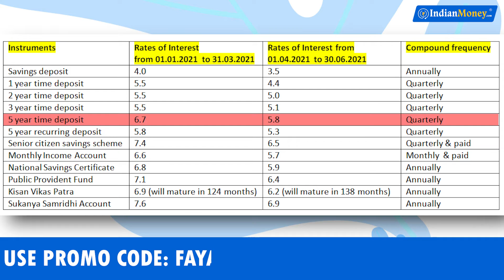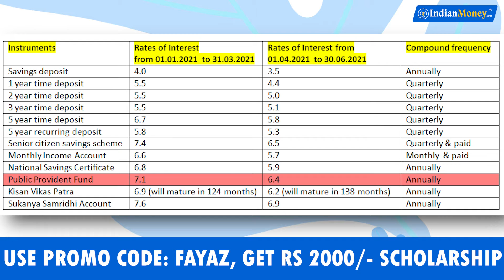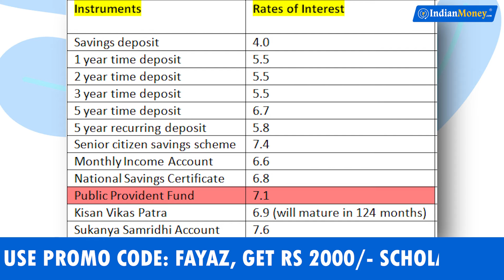Savings Interest Rates 2021 | Small Savings Scheme Interest Rates | Fayaz